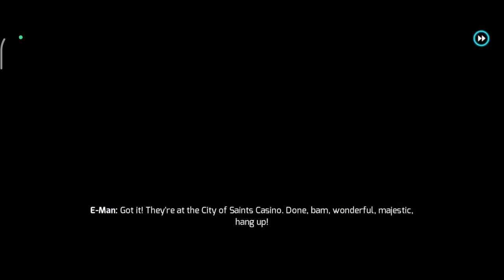Finally put tracking tech on 3 places || Gangstar Vegas gameplay hindi